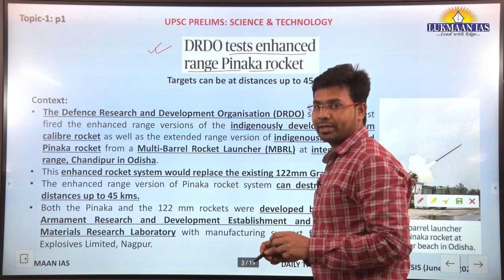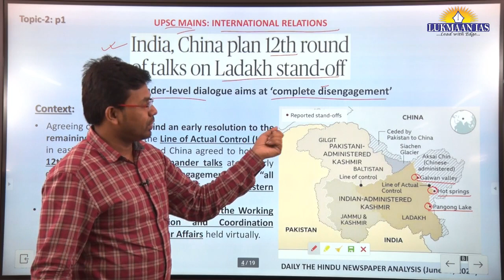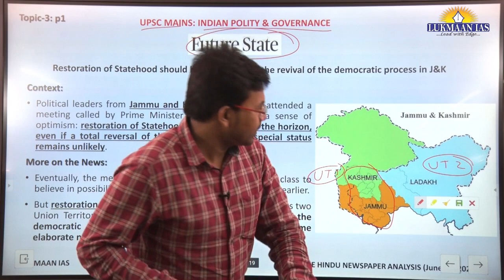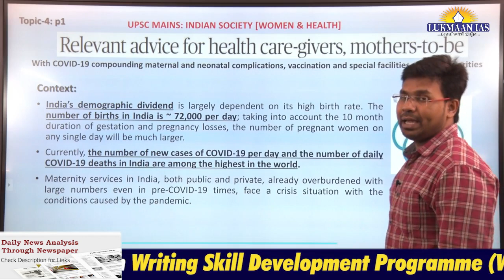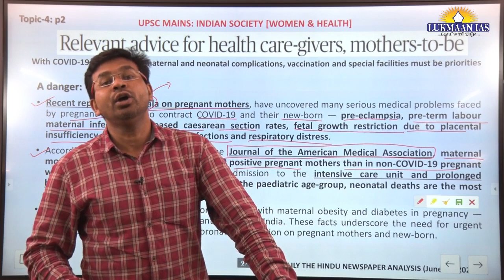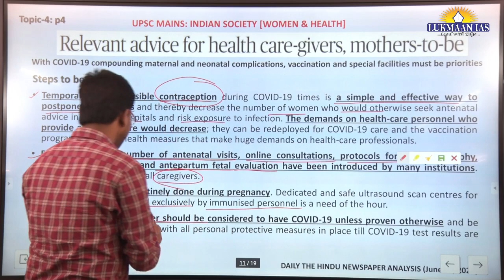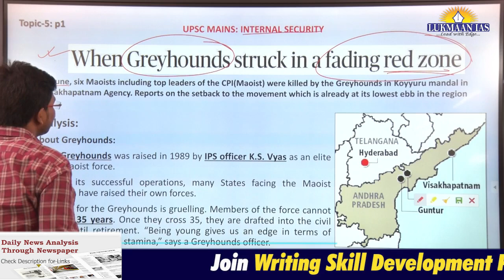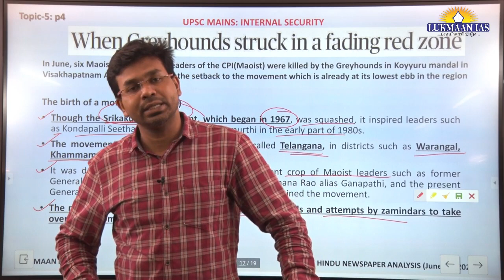The Hindu Newspaper Analysis | June 26, 2021 | By Jahidul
ADDRESS :
60/17, SECOND FLOOR (ABOVE SUBWAY RESTAURANT), OLD RAJINDER NAGAR, NEW DELHI- 110060

1. Daily Current Affairs-A News bulletin.
2. WSDP (Writing Skill Development Program): Link for important articles, important quotes of the day, GS/ESSAY/ETHICS MAINS-BASED questions for daily writing practice COMPILED from newspapers/blogs/websites/online news media like the Print, the Quint and the Wire.
3. Daily Writing Practice: Every day one question for GS, Ethics and Optional Subjects and their model answers.
4. S Ansari and the Lukmaan Team guiding on how to write good answers?
5. Detail analysis of civil services examination based on last five years reports of the UPSC.
6. A separate forum for debate of optional subjects-how to opt optional subject?
7. PT MCQ and their answers & explanations
8. Weekly Current Affairs
9. ED(Editorial Discussion) CLASSES NOTES-the best substitute for current developments
10. Miscellaneous type of information/reports like the Economic Survey,etc.